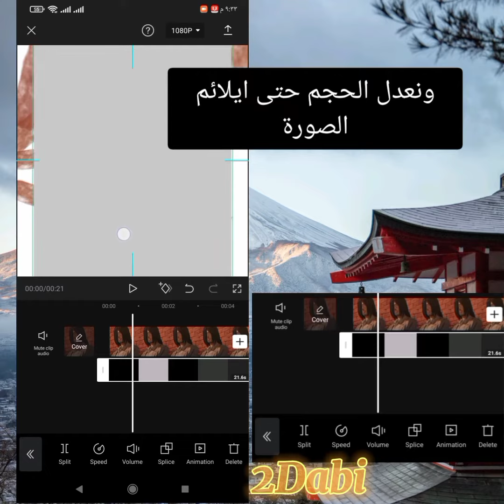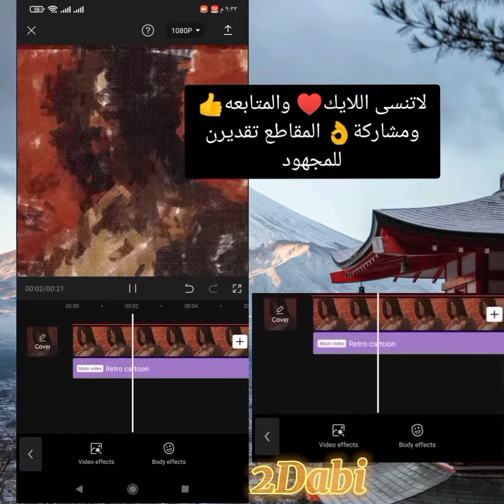Avicii-The Nights||Capcut Tried Art Edit |2Dabi|Attack On titan كاب كات الترند جديد Capcut شرح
لاتنسىا بلايك حلو 👍او تعليق♥️ احلى تشجيعن لي بالستمرار 😁 واهم من ذلك هو تحميل

تطبيق kwai أفضل من Tik Tok!  ‬لتحميل👇 البرنامج من

فيديو
حتى يطيك رصيد للجوال من خلال مشاهدة فيها لاتنسى أتابعني على برنامج kwai وادخل كود الدعوة خاص (Kwai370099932) بي اذا اتحب تدعمني في برنامج👍🥰

رابط فيديو شرح كيفية تركيب صوت ميمز 🥸👍